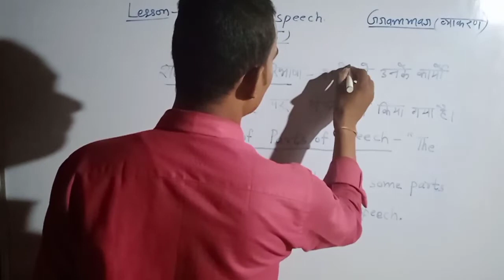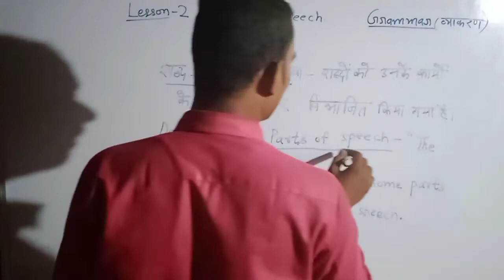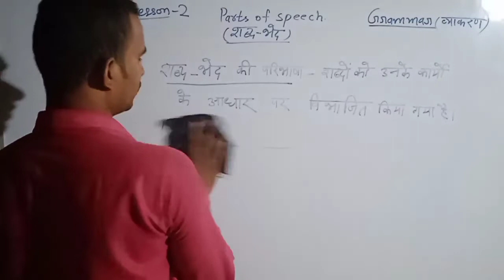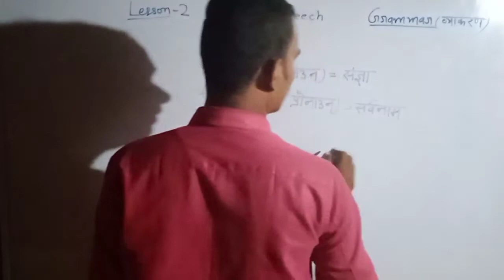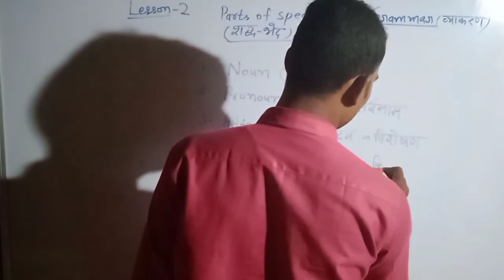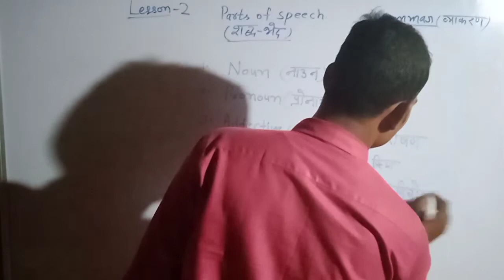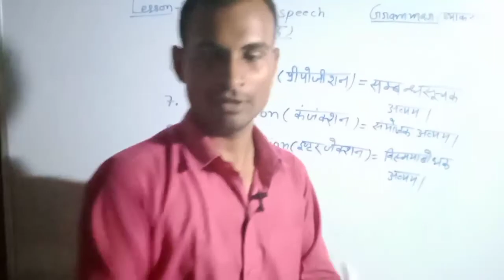Lesson-2#parts of speech.